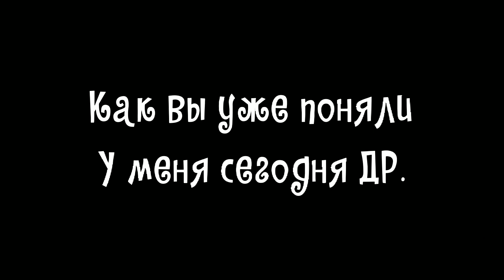Happy Tree Friends - Фред и Торт | Анимация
Привет, Друзья. С вами как Всегда Фред. Это анимация посвящённое моему ДР. Спасибо тем кто Поздравил меня в Комментариях! Всем очень Благодарен!